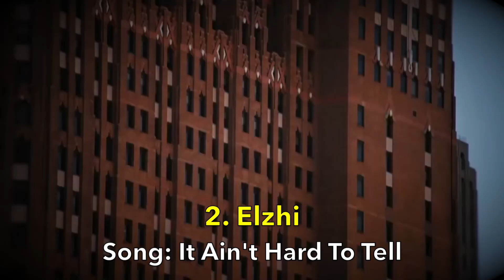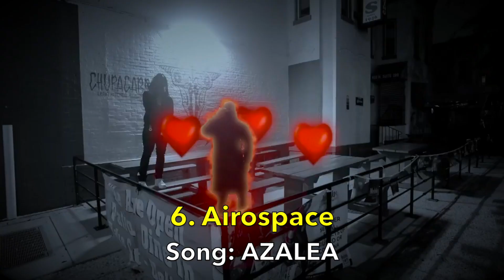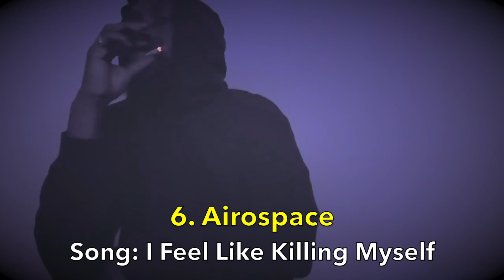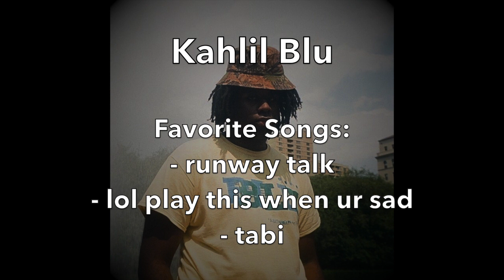10 UNDERRATED Rappers (#3)